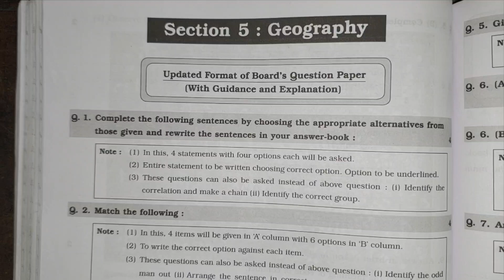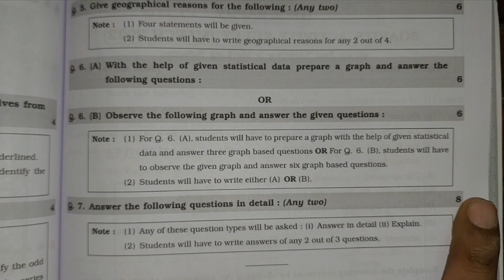GEOGRAPHY PAPER PATTERN 2023-10TH CLASS SSC BOARD-NAVNEET PRACTICE PAPER